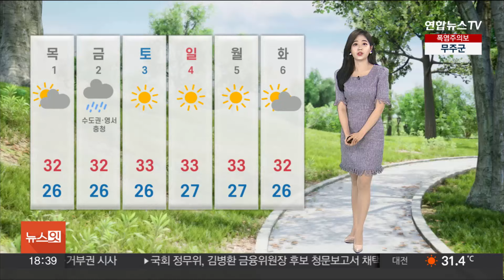[날씨] 전국 대부분 지역 폭염경보 이어져…본격 찜통더위 기승 / 연합뉴스TV (YonhapnewsTV)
[날씨] 전국 대부분 지역 폭염경보 이어져…본격 찜통더위 기승

올여름 전국 곳곳에서 100년에 한 번 발생할 법한 기록적인 호우가 모두 지나고, 장마가 끝이 났습니다.

다만, 본격적으로 더위가 기승을 부릴 텐데요.

구름이 많은 서울은 현재 31.2도로 기온은 다소 낮지만, 습도가 높아 체감 32.4도를 보이며 퇴근길에도 후텁지근하겠습니다.

현재 영동 일부와 제주 산지를 제외한 전국 대부분 지역에 폭염특보가 발효 중인데요.

당분간 체감온도가 35도를 웃돌아 펄펄 끓는 가마솥더위가 이어질 전망입니다.

내일 한낮엔 오늘과 비슷하거나 조금 높겠는데요.

서울 32도, 대전 33도, 광주와 제주 34도, 대구는 36도까지 치솟겠습니다.

지난 밤사이에도 속초의 최저 기온이 30도로 이틀째 초열대야가, 서울은 26.3도로 9일째 열대야가 관측됐는데요.

오늘도 전국 곳곳에서 기온이 25도 아래로 떨어지지 못해 끈적한 밤더위는 계속되겠습니다.

오늘 저녁까지 강원 남부에 빗방울이 떨어지는 곳이 있겠고, 강원 산지엔 바람이 순간풍속 초속 15m 안팎으로 강하게 불겠습니다.

반면, 내일 동해안과 남부를 중심으론 맑은 하늘 아래 볕이 강하게 내리쬐며, 자외선 지수가 매우 높음 단계까지 치솟겠습니다.

물을 자주 마시는 등 건강관리에 힘써주셔야겠습니다.

남은 한 주간도 열대야와 폭염이 공존하겠고요.

금요일엔 수도권과 영서, 충청에 또다시 비가 내릴 전망입니다.